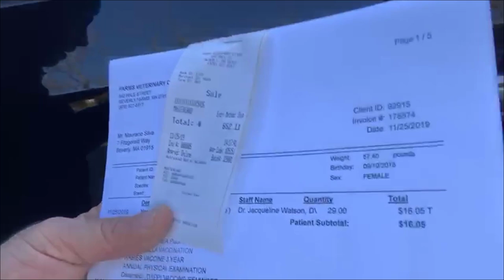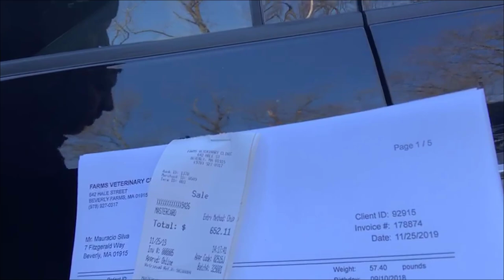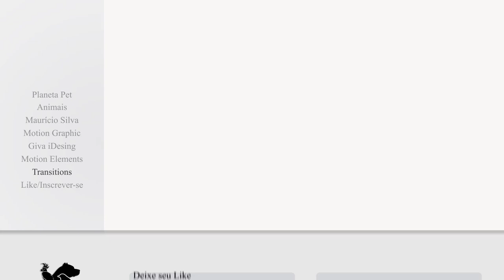Primeiras Vacinas nos Filhotes de PitBulls e A M Bullys